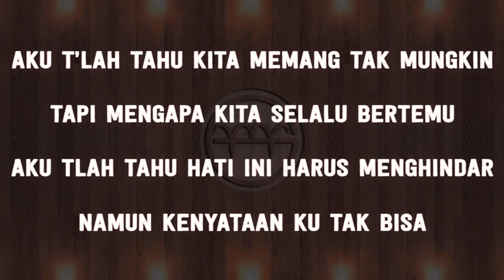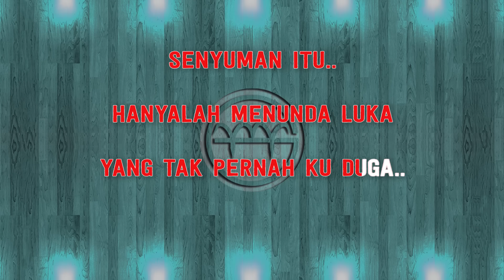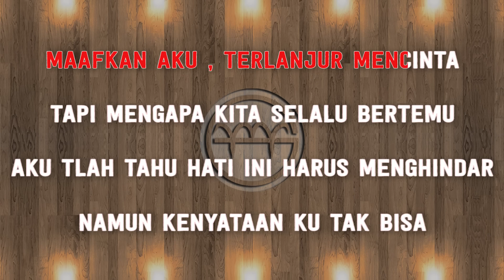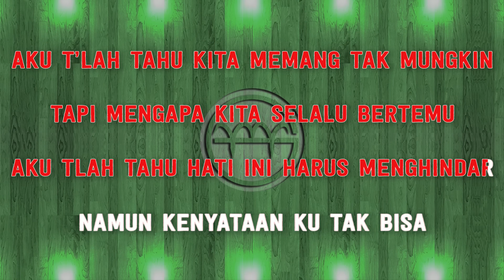Tiara Andini - Maafkan Aku terlanjurmencinta (Karaoke) | GMusic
*Played and Produced by GMusic
*This version is not the original version, and is not performed by Tiara Andini. This Instrumental/Playback Version Contains a Vocal Guide with Lyric